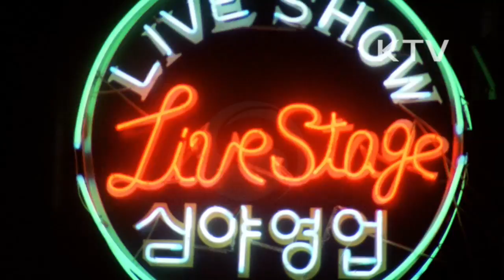대한뉴스 제 1776호-이웃돕기 바자회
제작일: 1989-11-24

이웃돕기바자회 개최
-위화감을 조성하는 지나친 과소비 상품과 유흥업소
-바자회를 통해 과소비를 줄이며 이웃을 생각하는 겨울이 되자.